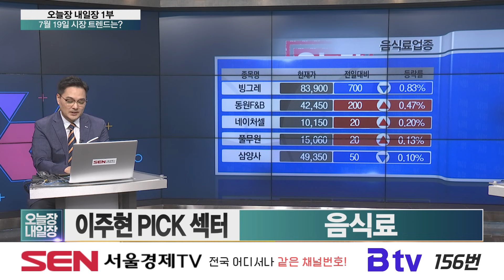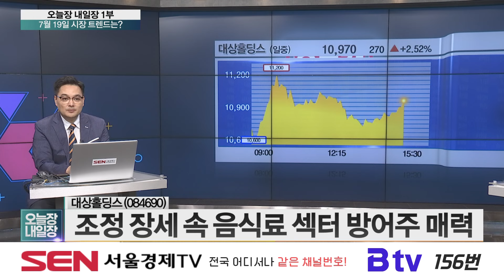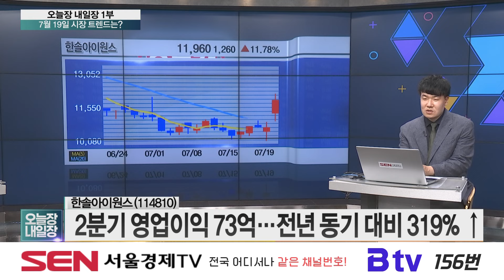내일 시장 원픽 섹터와 종목은? 음식료주의 대상홀딩스와 반도체·디스플레이 부품주의 한솔아이원스! │주가,특징주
음식료주의 대상홀딩스와 반도체·디스플레이 부품주의 한솔아이원스!
목표주가와 투자전략을 알아보자!

출연진: 이주현 / 블루드림리서치 대표